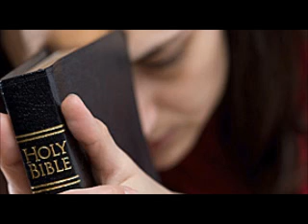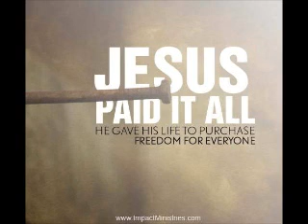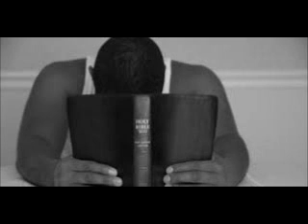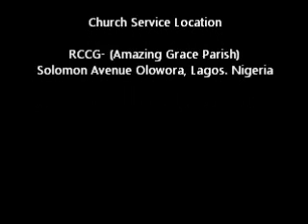Overcoming SIN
With man it is totally impossible to please God, but with God, ALL THINGS ARE POSSIBLE.

Man Sins not because he wants to sin, Man sins because he was born a Sinner.

Romans 6 says: The wages of sin is death but the gift of God is eternal life through Jesus Christ our Lord.

Paul says in Romans 7:22 ~I love to do God's will so far as my new nature is concerned; but there is something else deep within me, in my lower nature, that is at war with my mind and wins the fight and makes me a slave to the sin that is still within me.
In my mind i want to be God's willing servant but instead I find myself still enslaved in sin.
So you see how it is: my new life tells me to do right, but the old nature that is still inside me loves to sin. Oh what a terrible predicament I'm in! Who will free me from my slavery to this deadly lower nature?
Thank God! It has been done by Jesus Christ our Lord. He has set me free.

*The core work of the Holy Spirit is to help free us from the thirst of SIN.
*The indwelling of the Holy Spirit is one sure way to overcoming Sin.

-How To Receive The Holy Spirit
*Believe in Jesus (John 7:38-39)
*Genuine Repentance (1 John 1:9-10)
*Ask & Thirst For The Holy Spirit (Luke 11:13)
*Believe & Recieve it (John 1:12-13)

And because of what Christ did, all you others too, who heard the Good News about how to be saved, and trusted Christ, were marked as belonging to Christ by the Holy Spirit, who long ago had been promised to all of us Christians. ~Eph1:13